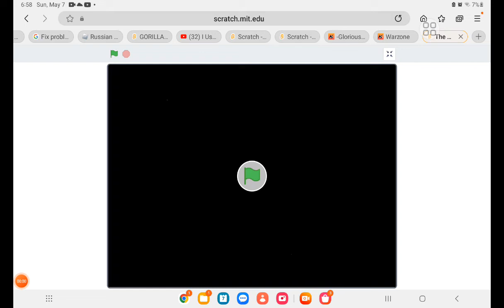The Deh And Er Show | You Drive School Nuts!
This Is A Russian Alphabet Lore Parody. Where Those 2 Just Hate Each other. Enjoy The Cartoon! Also Credit To ‎@Harrymations  For Deh & Er